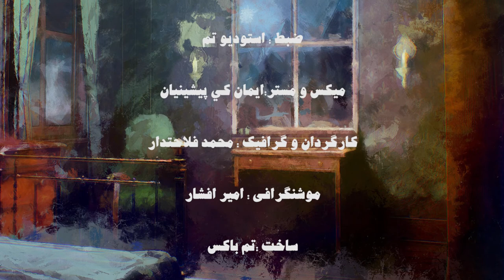Mehdi Aban - Yadegar | مهدی آبان - موزیک ویدیو یادگار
مهدی آبان - موزیک ویدیو یادگار

تمباکس موزیک؛ ناشر و تولیدکننده آثار موسیقی

ترانه سرا: محسن شیرالی
آهنگساز: علیرضا افکاری
تنظیم: همون نامداری
گیتار: مسعود همایونی
میکس و مستر: ایمان کی پیشینیان
ویدیو: محمد فلاحتدار، امیر افشار

Mehdi Aban - Yadegar Music Video

Tembox Music; Publisher and producer of music

Lyrics: Mohsen Shirali
Songwriter: Alireza Afkari
Arrangement: The same reputation
Guitar: Massoud Homayouni
Mix and Master: Iman Ki Pishinian
Video: Mohammad Falahatdar, Amir Afshar

This is the official Youtube channel of TEMBOX.
TEMBOX has the best collection of mass media .